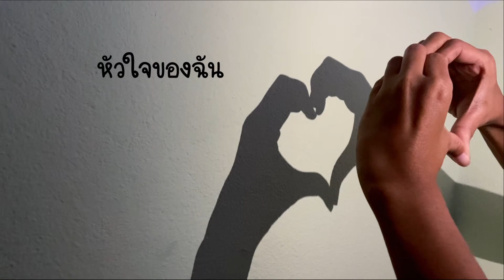แสงเงา สร้างรูป ศิลปะเล่นเงา จินตนาการรูป